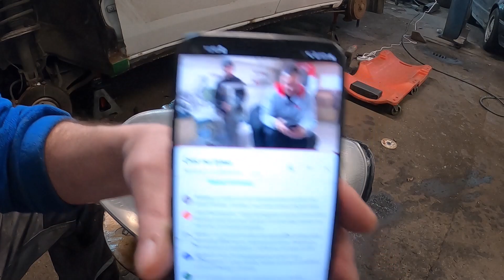Odnawiamy reflektory , będzie hejt ?